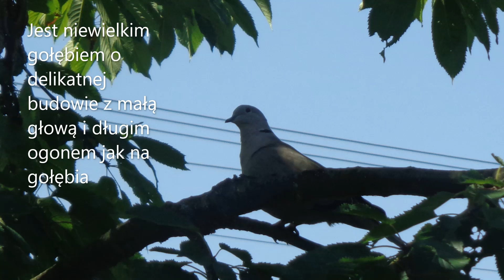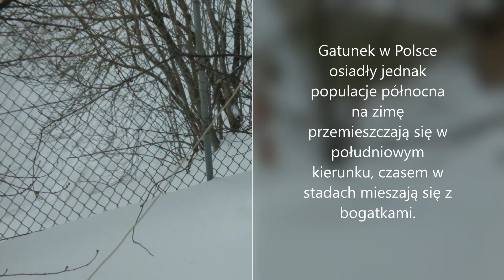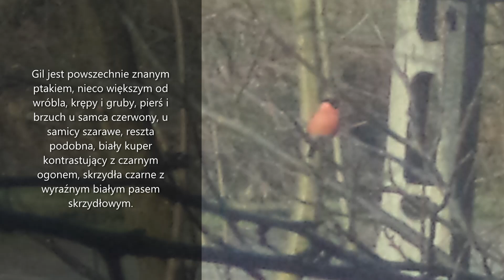Ptaki Polski część 3a. Po czym rozpoznać te gatunki?